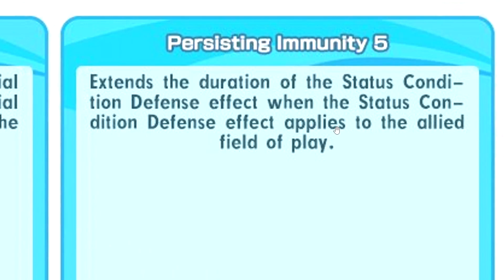Double screen extender?! | Reacting Melony and Lapras | Pokemon Masters EX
Reacting Melony and Lapras

♦Timestamps♦
0:00 Intro
1:50 Sync grid